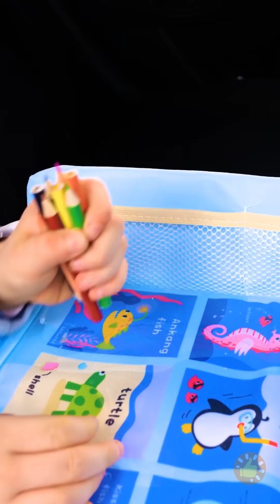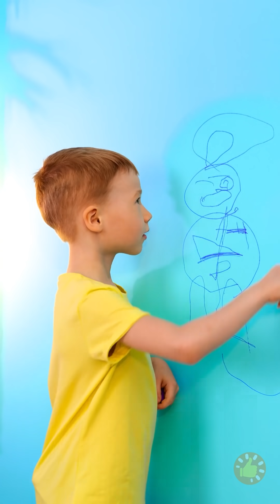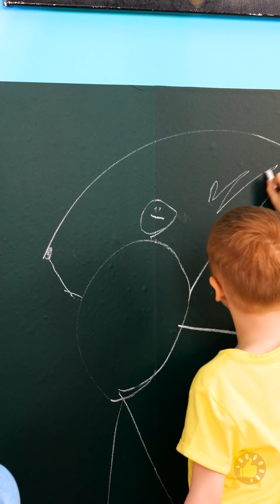UAU! NOVOS APARELHOS PARA OS PAIS || COMO FACILITAR A VIDA DOS PAIS 👨‍👩‍👧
00:00 É hora do banho!

01:36 Gadgets geniais para os melhores pais de todos os tempos

04:55 Truques inteligentes para pais engenhosos

09:57 Pintando com as crianças